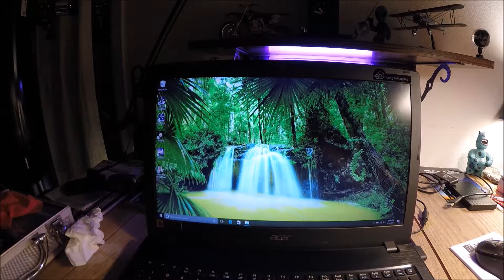SYMA X8HG SUNRISE Prt3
Sun finally peeking above the mountains, & city haze in the distance. GoPro is a great addition to this drone. 7-2-17